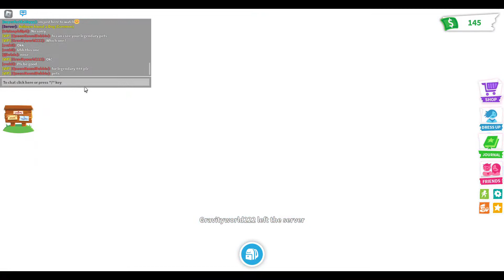A Guy Who Can Duplicate Pets 😱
Be aware of those Adopt Me scams! 💚 If you're a fan, make sure you have GreenArmy or GreenEyesGames in your name, because when I'm not recording, I like to give away free pets to fans!
💙 This video is family friendly.

I find new Adopt Me pets based on Adopt Me leaks, make Roblox Adopt Me Neon, Adopt Me Mega Neon Pet, share Adopt Me updates. I do Adopt Me roleplay and Adopt Me best trades.